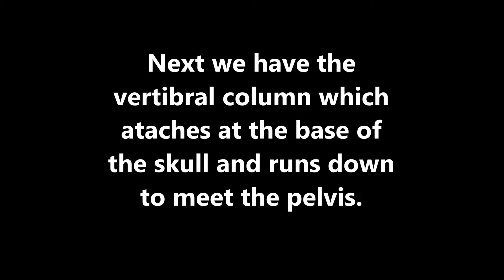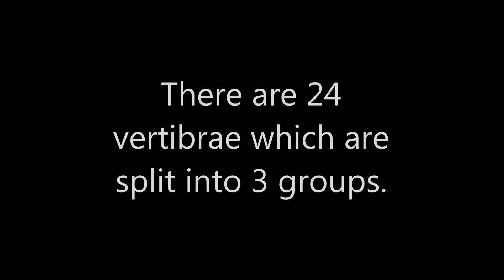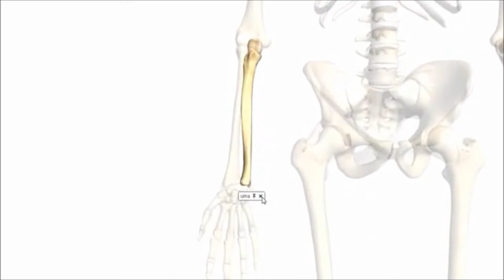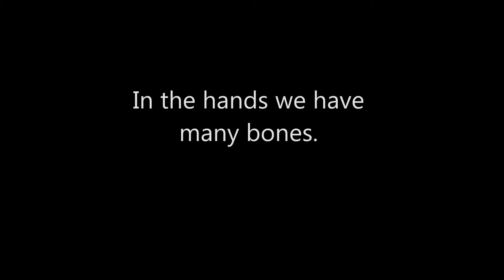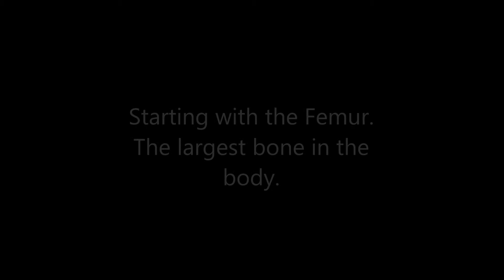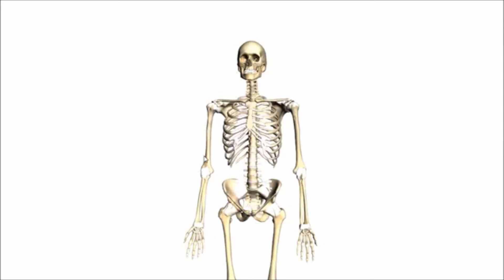Stacey's Skeleton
For my BIE Embalming course June 2013